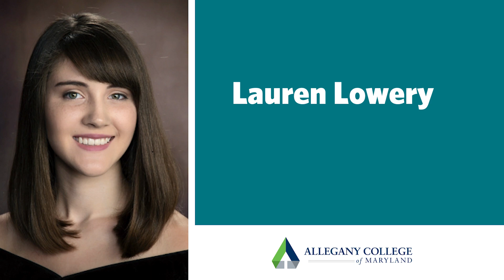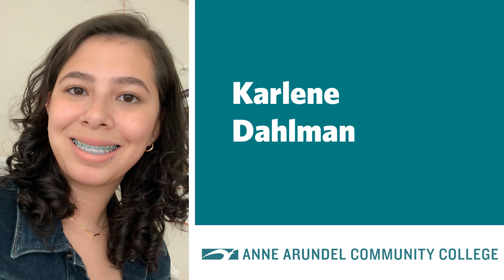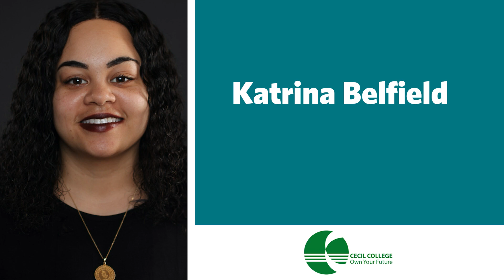2021 All-Maryland Community College Academic Team Recognition Ceremony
Congratulations to the exceptional students recognized during this virtual ceremony!